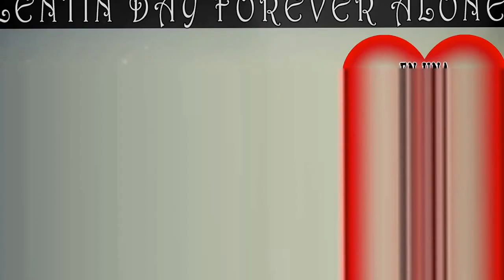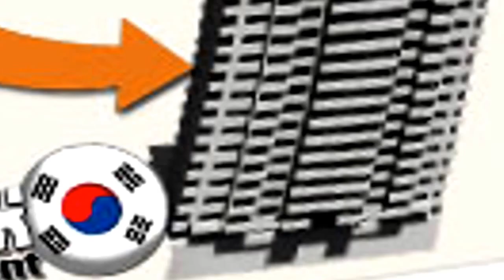NO TE LO PUEDES PERDER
El Fan Club WU HAN TAO tiene el agrado de invitarlos a pasar un SAN VALENTIN ÚNICO Y una tarde divertida junto con nosotros este 19 de febrero a Hrs 14:00 pm en ASIATI-K TE ESPERAMOS NO FALTES .